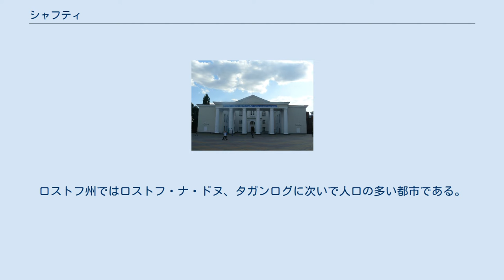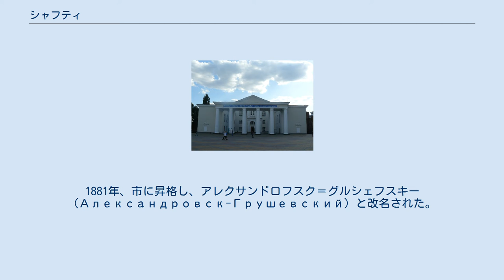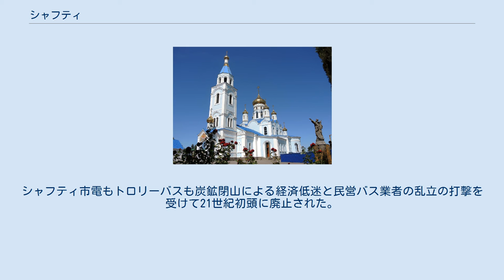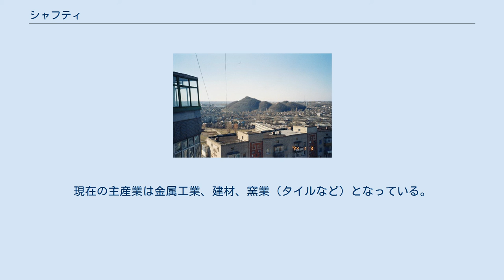シャフティ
シャフティ市の紋章 シャフティの炭鉱 シャフティの生神女庇護聖堂 シャフティ（シャフトゥイ、ロシア語: Ша́хты, Shakhty）はロシア南部のロストフ州の都市で、ウクライナ南東部からロシアに伸びるドネツ丘陵の南東麓にある炭鉱の町である。
州都ロストフ・ナ・ドヌの北東75キロメートルに位置する。
最寄りの都市は23キロメートル北西にあるクラスヌイ・スリンと、25キロメートル西にあるノヴォシャフチンスク。
 人口は239,987人（2010年全ロシア国勢調査。2002年国勢調査では222,592人、1989年国勢調査では225,797人）。
ロストフ州ではロストフ・ナ・ドヌ、タガンログに次いで人口の多い都市である。
 19世紀初め、グルシェフカ川沿いのこの地にアレクサンドロ＝グルシェフスカヤ（Александро-Грушевская）という名のコサックのスタニツァ（集落）ができた。
これが現在のシャフティ市の始まりにあたる。
 シャフティはドネツ炭田（ドンバス）の東部にあり、その歴史は歴青炭の採掘と深くかかわっている。
19世紀初めにこの周辺で最初の炭鉱が操業を始め、1850年までにはすでに57か所の炭鉱が開発されていた。
その中のグルシェフスキー炭鉱の周りに集落ができてゆき、1867年には町の地位が与えられ、ゴルノエ・グルシェフスコエ・ポセレニエ（Горное Грушевское Поселение）と改名された。
1881年、市に昇格し、アレクサンドロフスク＝グルシェフスキー（Александровск-Грушевский）と改名された。
19世紀末から20世紀初頭にかけて、この町はロシア帝国南部の炭鉱地帯の中心都市のひとつとなる。
1914年には人口が54,000人に達した。
 ロシア内戦期にはドン全大軍がこの地を支配し赤軍の侵入を防いだ。
1920年2月11日、アレクサンドロフスク＝グルシェフスキーは「シャフティ」（「鉱山」の意）と改名された。
1920年からシャフティはウクライナ・ソビエト社会主義共和国のドネツク県に属したが、1925年10月にロシア・ソビエト連邦社会主義共和国のロストフ県に編入された。
1928年には、炭鉱でサボタージュを働いたとして労働者や技師が逮捕され、シャフティ裁判と呼ばれる見せしめ裁判が行われた。
これはヨシフ・スターリンが、いまだ革命前の意識を残す技術者や知識人に対して繰り広げることになる見せしめ裁判の最初の例だった。
 第二次世界大戦（独ソ戦）中の1942年にはシャフティはドイツ軍に占領されたが、翌1943年にドイツ軍は撤退した。
この際に炭鉱や建物の多くが破壊された。
シャフティ市民29人がこの戦争中にソ連邦英雄の称号を得ている。
1948年、炭鉱の産出量は戦前のレベルに復元した。
市内には1954年までドイツ軍捕虜の収容所が存在した。
レオニード・ブレジネフの時期、シャフティの経済は最高潮に達し、人口は25万人を超えた。
1970年代から1980年代にかけて、アンドレイ・チカチーロの連続殺人がシャフティでも起きている。
 ペレストロイカの時期、シャフティの炭鉱は次々に民営化され、閉山されていった。
これにより失業率は増加し、犯罪率や麻薬中毒も悪化した。
シャフティ市電もトロリーバスも炭鉱閉山による経済低迷と民営バス業者の乱立の打撃を受けて21世紀初頭に廃止された。
しかし熟練労働者の多さを目当てに新しい工場も進出し、産業は次第に上向いていった。
21世紀のシャフティはドンバス東部の産業の中心地で、タイルに製造と輸出などを主な産業としている。
 ソ連時代は、シャフティや周囲のドネツ盆地地域では石炭が主産業であったが、1990年代の経済危機で炭鉱のほとんどが閉鎖された。
現在の主産業は金属工業、建材、窯業（タイルなど）となっている。
 シャフティはロシア連邦道路M4が通るほか、鉄道がロストフ・ナ・ドヌや各地とを結んでいる。
市内交通は専らバスとタクシーで、かつて存在したシャフティ市電やシャフティ・トロリーバスは廃止されている。
 ドラマ劇場 ヴァシーリー・アレクセーイェフ像 以下の街がシャフティの姉妹都市となっている。